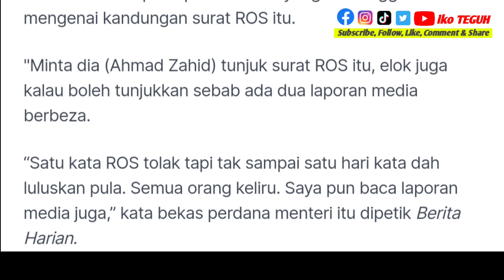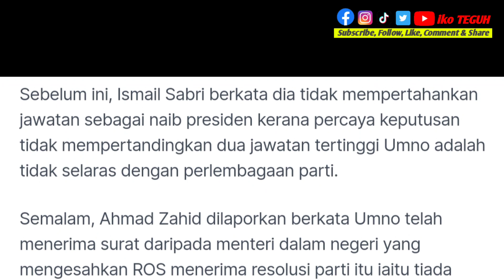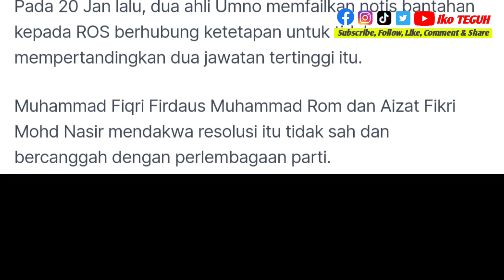BERITA TERKINI‼️ Ismail Sabri minta Zahid tunjuk surat kelulusan ROS